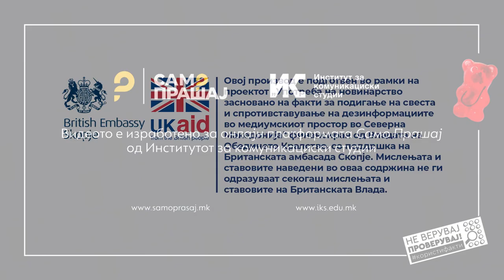Димитров: Алтернативата е изградба на големи капацитети за акумулација на енергија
Во Македонија, преносната мрежа за електрична енергија е веројатно заситена и како што е познато во јавноста, има многу поголем број за изградба на постројки, сончеви колектори, фотоволтаици и постројки на ветер отколку што може преносниот систем тоа да го поднесе. И второ, бидејќи таа е веројатноста, ако тие престанат да работат, ние немаме капацитети во истиот момент да постигнеме управување со системот, таканареченото балансирање на системот, не може да се оствари во тој временски период кога има нагло престанок на ветер, нема сонце, два облака го спречиле производството.